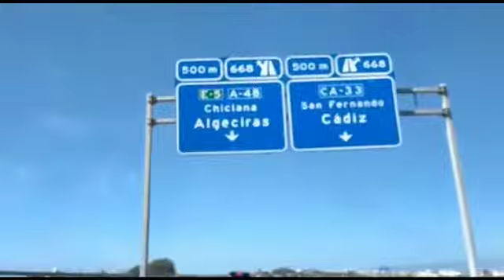V CONCENTRACIÓN "MINI" 17 A 19 DE SEPTIEMBRE DE 2021. CIRCUITO DE KARTS EN CONIL